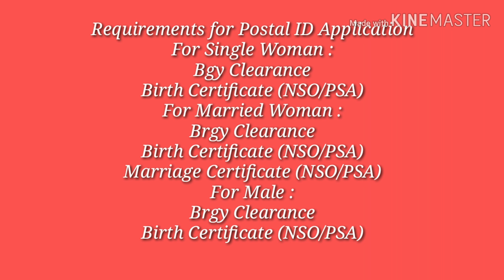Paano Pagkuha Ng Postal ID?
Ito po ay base sa aking karanasan sa pagkuha ng Postal ID.
Sana po makatulong po ang videong ito.

    People & Blogs